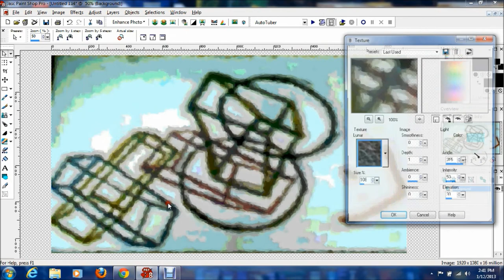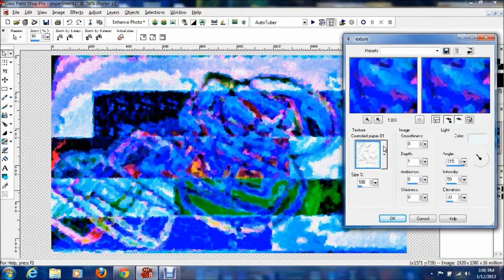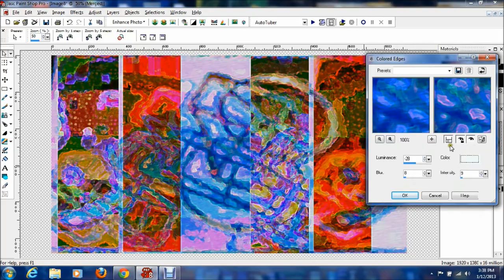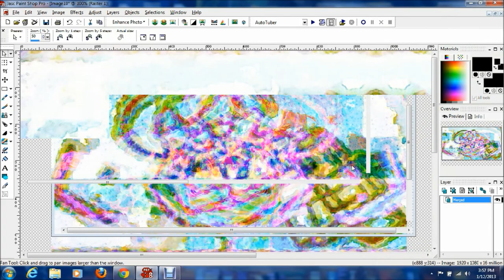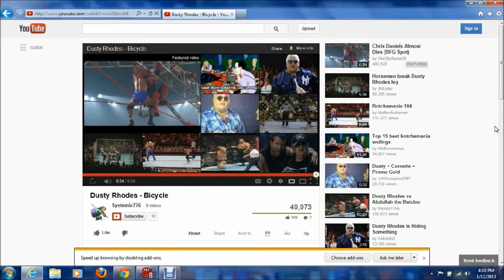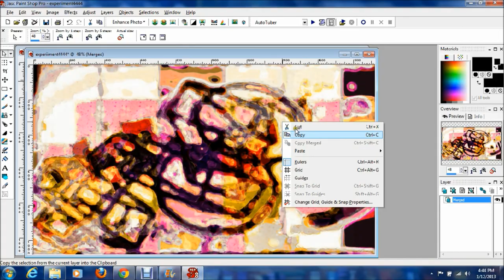Design Nineteen: Pink Bicycle (Traditional/Digital Abstract Art)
Recommendation: Headphones for great beats and HD for crisp visuals. Thanks!

Saturday's are madness for me. Sometimes I have enough time to make a design and video but I ran out of time a lot too. I'm starting to like the direction. The reason for the madness is that I'm working on a different computer to create music videos. I don't have access to this computer 24/7. Weekends are very limited. I always feel like the faster I go the quicker I can make a video before I have to get off the computer.

I made the traditional drawing yesterday. I saw glasses and a face in the drawing. I added a few boxes up top. Sort of like a human 3d shape.

Midway through the design process, I showed my boyfriend the design. He said it looked like a bicycle. I didn't think so at first. Then he said that just because you don't see it doesn't mean that i don't see it. That's the point in my work so I was kind of happy that he said that. He then thought of the wrestler dusty rhodes and him saying "it's a bicycle" So he went youtube to find the video. You can see that happening in the video. I was going to cut it out but he said that I should keep it in.

I hope you see something in this piece, bicycle or something else. The more I look at it, I see a person riding a bicycle. Maybe it's my subconscious coming through in color. I was in a rush and it looks like the shapes are in a race.

I think Wimbledon 1980 is a great song. It's sports related and vocals fit perfectly. I feel like it's perfect for the mood I was in. And it's great and kind of ironic that the design kind of looks like a bicycle.